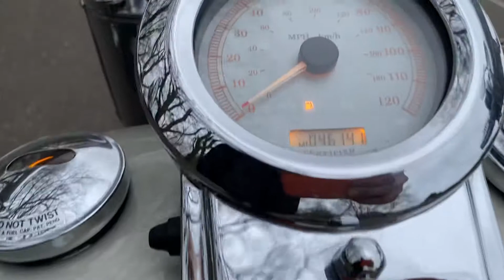Harley-Davidson FLSTFSE Softail CVO Fat Boy in Autumn Haze